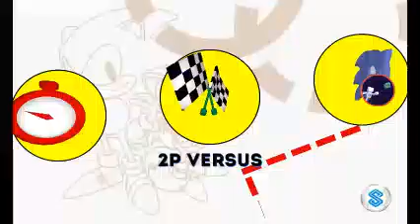Sonic 2 #1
POOP